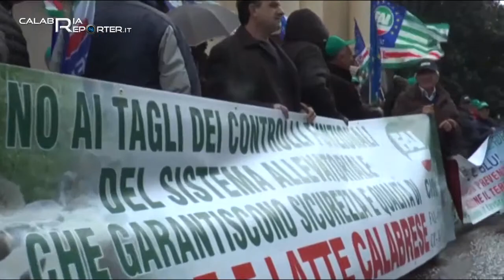Catanzaro - mobilitazione della Fai Cisl su Agroalimentare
Grande Mobilitazione Nazionale della Fai-Cisl Calabrese sul tema dell’Agroalimentare per la crescita, lo sviluppo e il lavoro.  Sit-in davanti le prefetture di Catanzaro, Cosenza e Reggio Calabria per chiedere di rilanciare i settori dell'agricoltura e dell’industria alimentare, non attraverso l'estensione dei voucher, ma  con una lotta spietata contro il lavoro nero, il lavoro sommerso, la burocrazia, sostenendo le piccole e medie imprese, attraverso la costituzione di una rete, favorendo la commercializzazione, semplificando la legislazione e rendendo più flessibili le forme di accesso al credito. A  Catanzaro, il Segretario Generale della FAI CISL Calabria Giuseppe Gualtieri ha evidenziato la necessità di portare all'attenzione del governo regionale e delle istituzioni nazionali le tante emergenze che vive  il settore degli allevatori, a partire dalle mensilità arretrate che vantano i lavorati, ma anche la partecipazione attiva alla riorganizzazione dei Consorzi di Bonifica, puntando sull'idroelettrico, eolico, solare e rafforzando i servizi alle aziende agricole del territorio, quali quello dell'irrigazione, della manutenzione e della rete di colo, in un sistema di rapporti sinergici con le istituzioni territoriali.